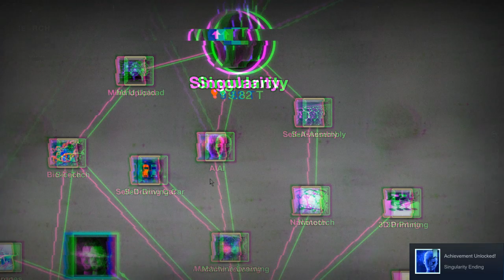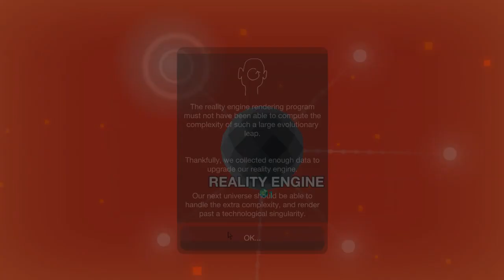I Got Singularity In Cell To Singularity!